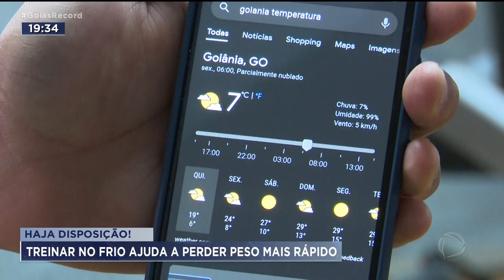HAJA DISPOSIÇÃO! TREINAR NO FRIO AJUDA A PERDER PESO MAIS RÁPIDO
NOS DIAS FRIOS A COMILANÇA AUMENTA E A PREGUIÇA DE IR PRA ACADEMIA TAMBÉM.